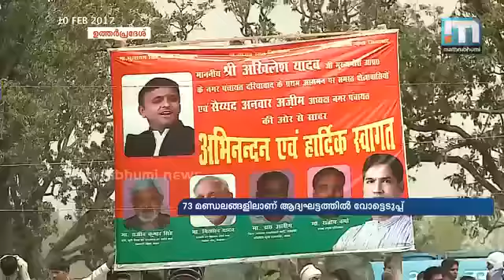യുപിയില്‍ ആദ്യഘട്ട വോട്ടെടുപ്പ് നാളെ നടക്കും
ന്യൂഡല്‍ഹി: യു.പി. നിയമസഭാ തിരഞ്ഞെടുപ്പിന്റെ ആദ്യഘട്ട വോട്ടെടുപ്പ് ശനിയാഴ്ച നടക്കും. 73 മണ്ഡലങ്ങളിലേക്കാണ് ആദ്യഘട്ടത്തില്‍ വോട്ടെടുപ്പ് നടക്കുക. എഴു ഘട്ടമായാണ് ഉത്തര്‍പ്രദേശില്‍ വോട്ടെടുപ്പ് നടക്കുന്നത്.  സമാധാനപൂര്‍ണമായ വോട്ടെടുപ്പിന് വേണ്ടി എല്ലാ മുന്നൊരുക്കങ്ങളും കേന്ദ്ര തിരഞ്ഞെടുപ്പ് കമ്മീഷന്‍ നടത്തിയിട്ടുണ്ട്.